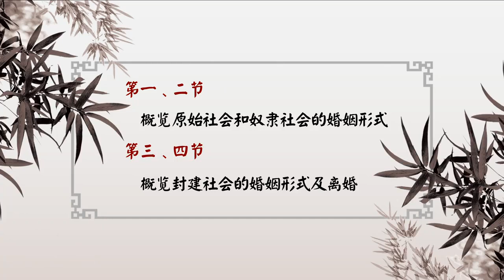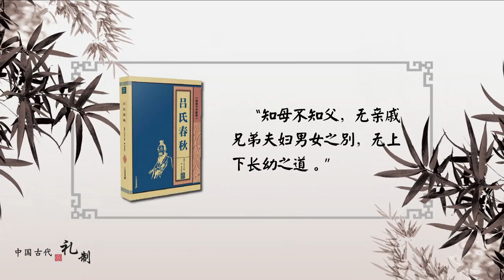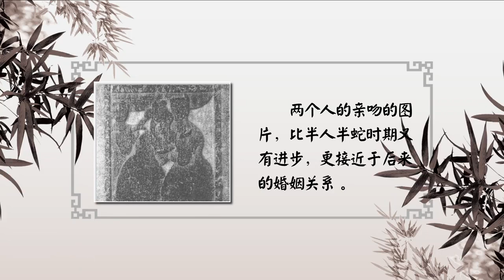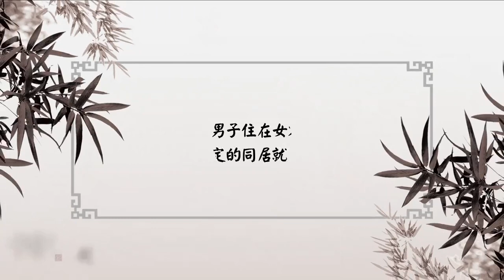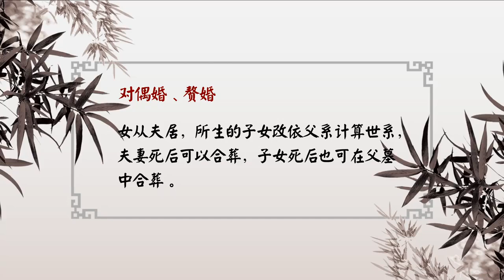中国古代礼制 | 4.1 原始社会婚姻形式的演变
通过课程我们将帮您透过中国古代礼仪制度了解中华传统文化概貌，助您从中国古代文化中汲取人生智慧、丰富精神家园，向世界传递中国智慧！